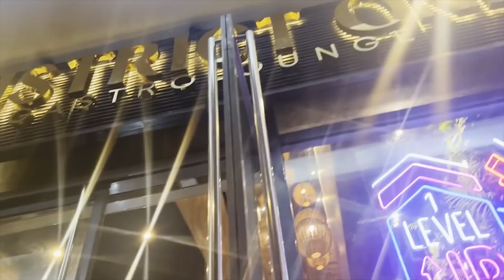🔴 PARTY WITH DADDY OGIE DIAZ | LIVING ALONE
After school, naka-party with friends pero kasama si Daddy. Pls do watch the full vlog.